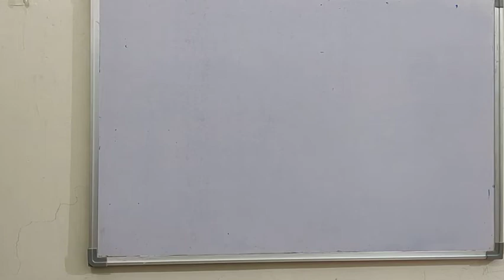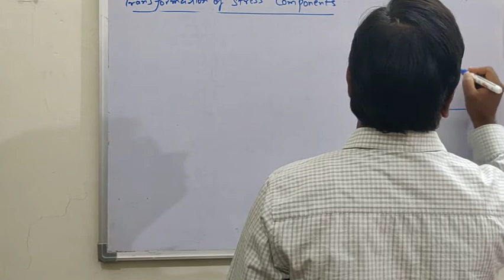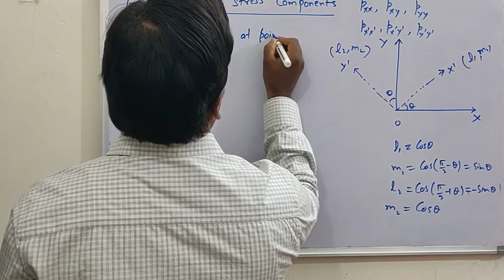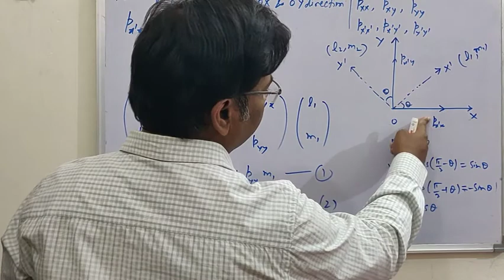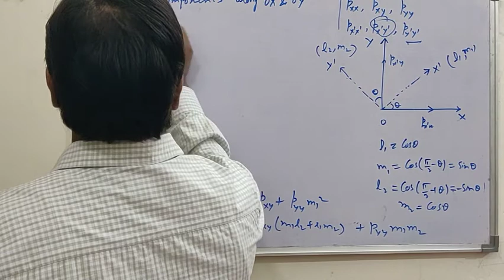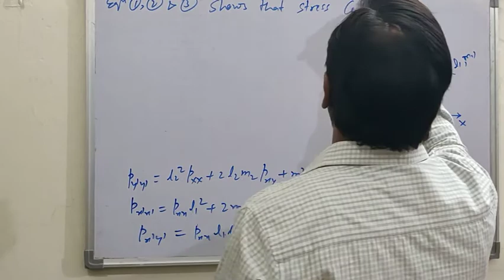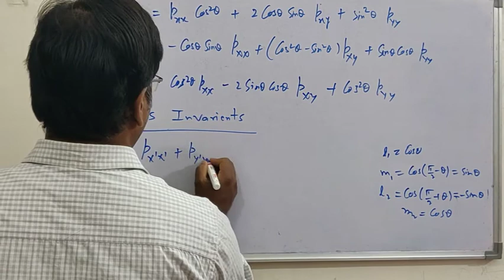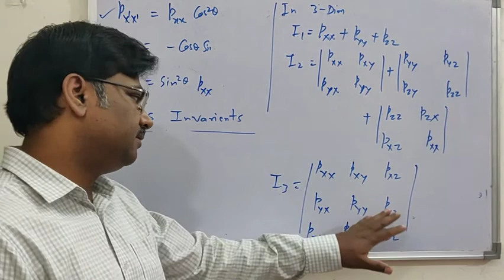Transformation of stress components: Fluid Mechanics :Dr. Vineet Verma :: FM-4: L-4